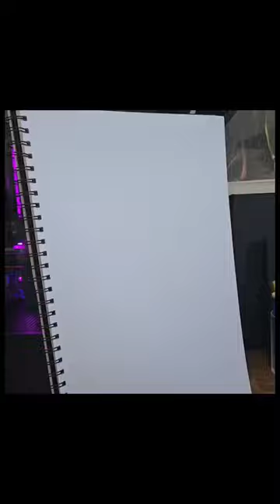Drawing of Yennefer from The Witcher 3: Wild Hunt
Reference was found on the Steam Community and I think the AI was mixed into this one, but still a good reference though! I thought it was a nice one so I decided to draw it. Hope Ya like it!
If You have any wishes for the future drawing feel free to let me in the comments below!